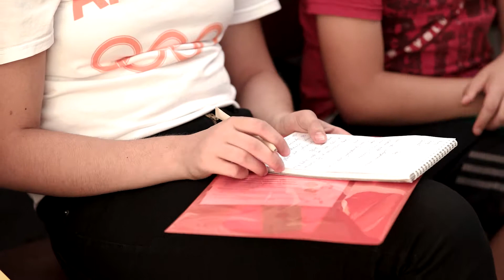Դասընթացներ․ «Արևորդի» ամառային դպրոց-2017 / Workshops: SunChild Summer School-2017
Դասընթացներ «Արևորդի» ամառային դպրոցում։

Օգոստոսի 8-ին, Արարատի մարզի Ուրցաձոր, Կոտայքի մարզի Գառնի, Վայոց ձորի մարզի Արփի և Խաչիկ գյուղերում գործող «Արևորդի» էկոակուբների սաներն այցելեցին Կովկասյան կենսաբազմազանության ապաստարան (ԿԿԱ)` «Արևորդի» ամառային դպրոց։

Workshops at SunChild Summer School-2017.

On August 8, the sunchildren of Urtsadzor community of Ararat region, Garni community of Kotayk region, and Khachik and Arpi communities of Vayots Dzor arrived at Caucasus Wildlife Refuge (CWR) to take part in the Sunchild summer school.